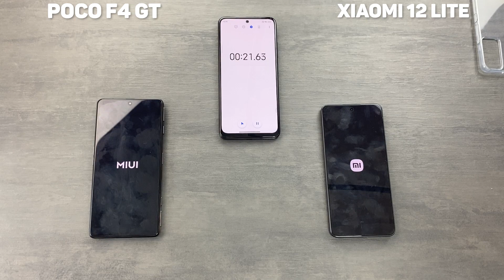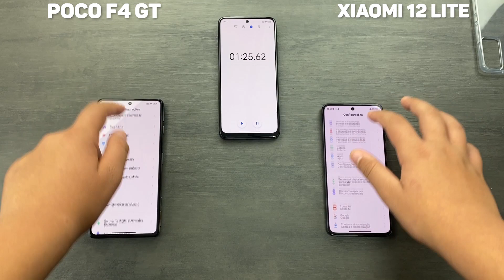Poco F4 GT VS Xiaomi 12 LITE - First SPEED TEST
Speed Test which is faster?